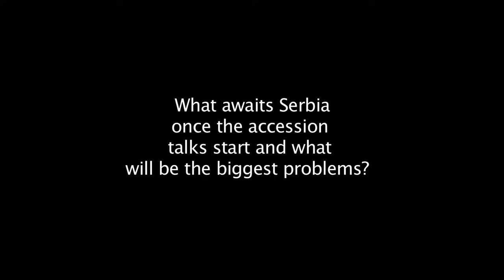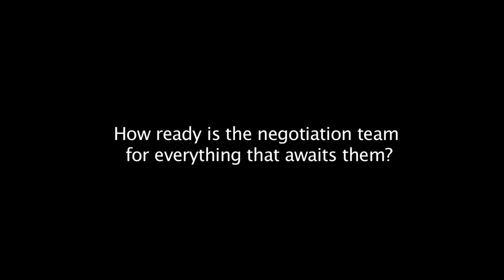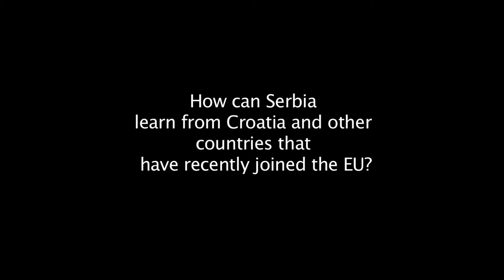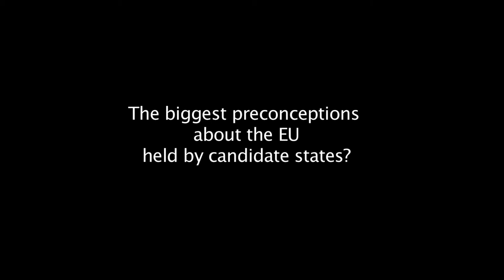SCC: A Coffee with....Milica Delevic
Interview with Milica Delevic at the Serbian City Club event "A Coffee with"